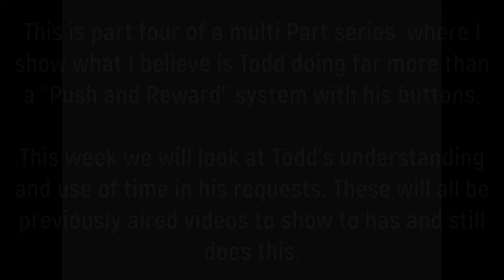Todd Can Tell You What He Wants Now And Later - Todd Can Haz Language Pt 4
Today is part four in the series showing what I believe is Todd doing more than Push and Reward.  Today we look at how Todd understands Time and uses it to let me know when he wants things now and later.

Video Chapters
0:00 Intro
0:12 In This Episode
0:31 Cuddles Morning
3:45 Morning Play
7:59 Evening Requests
9:48 Cuddles Morning
14:36 Pets Afternoon
16:25 Morning Pets and Brush
19:16 Credits

Ambush Toy

Peacock Feather

String Thing

Flappy Bird